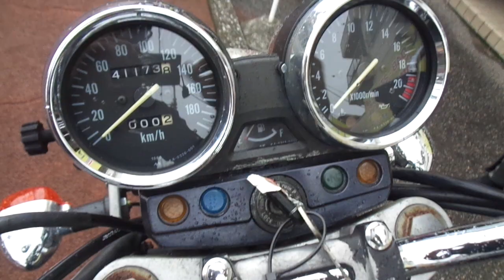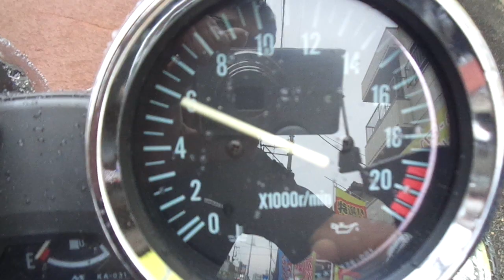バリオス 1995年 中古車 バイクショップ名:アットバイク